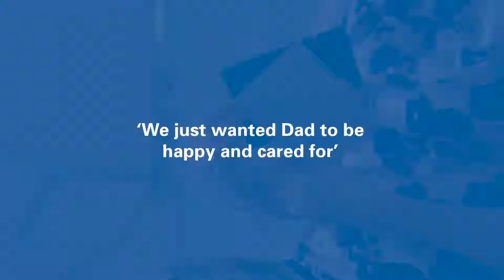Jennifer & Nicole discuss Residential Care